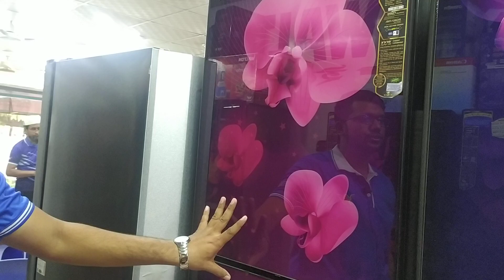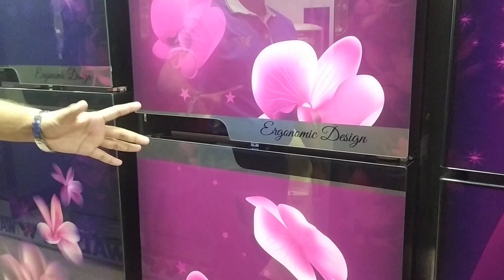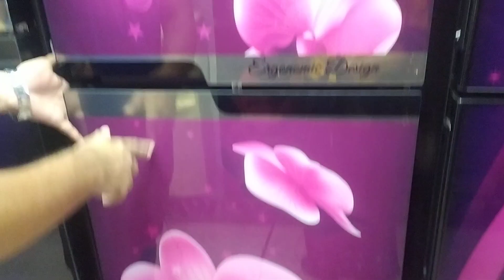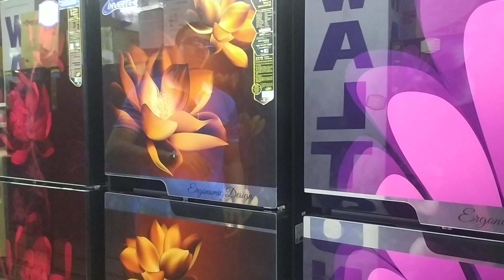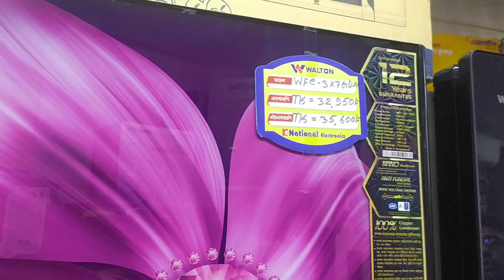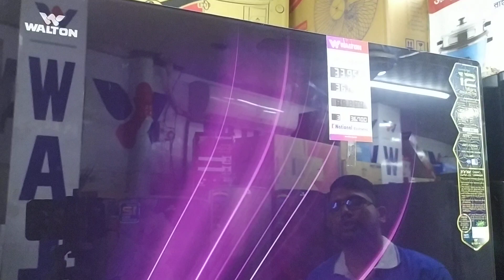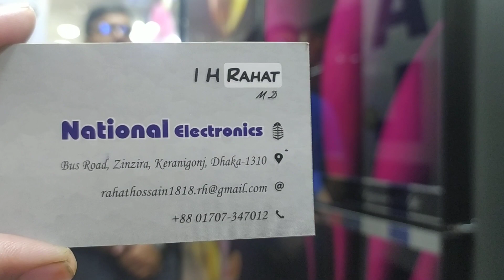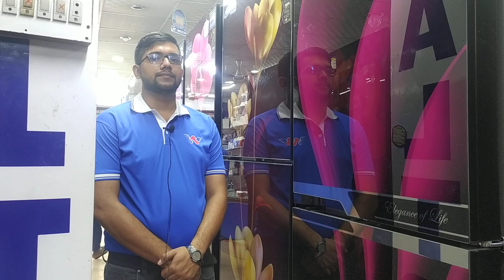ওয়ালটন ফ্রিজ এর বর্তমান দাম জানুন। Walton Winter Offer | Walton refrigerator price in Bangladesh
ওয়ালটন ফ্রিজ এর বর্তমান দাম জানুন। Walton Winter Offer | Walton refrigerator price in Bangladesh | Walton Glass Door Refrigerator

National Electronic
zinzira, Keranigonj, Dhaka
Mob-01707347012